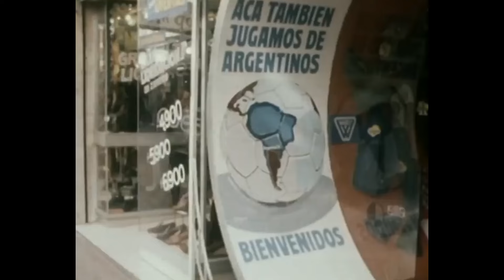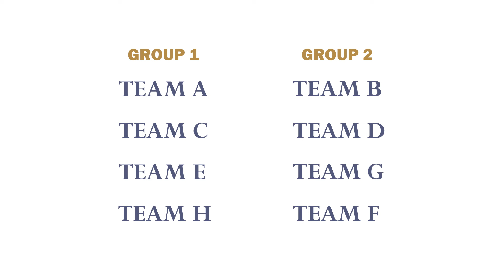അര്ജന്റീന കളിച്ചത് ഒത്തുകളിയോ? | The Controversies of 1978 world cup explained | Football Heaven